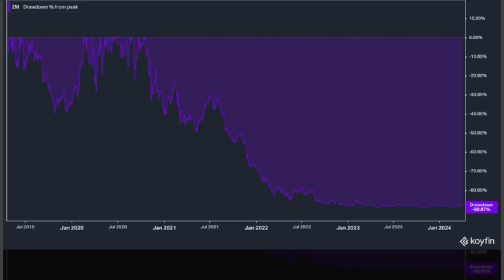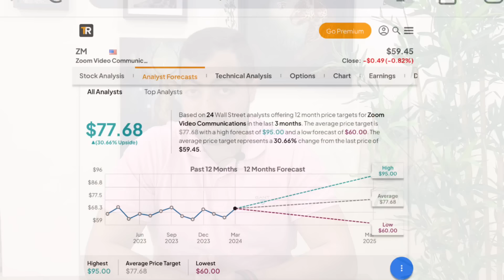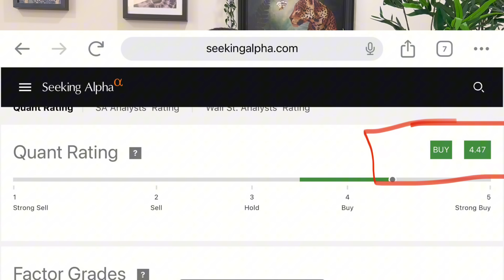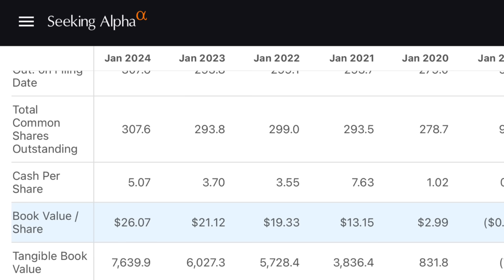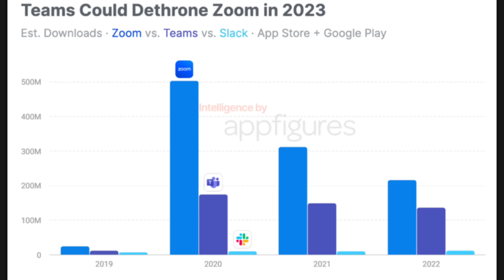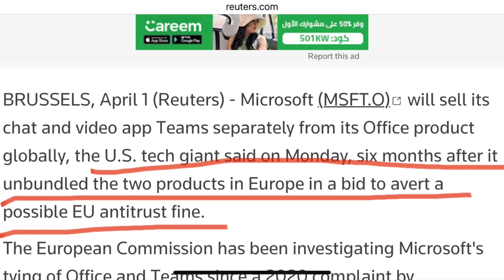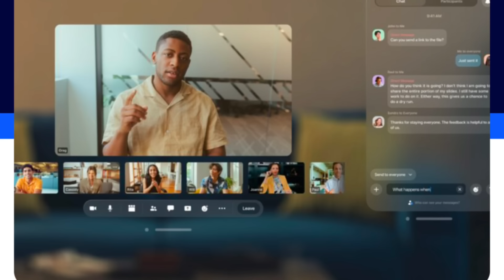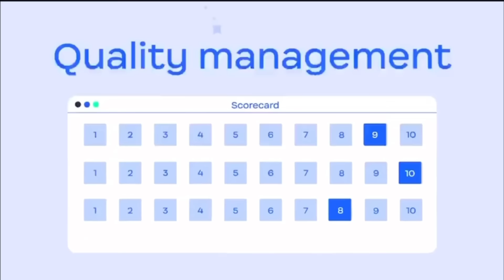سهم Zoom | هل يصنع ثروة للمستثمرين | تحليل مبسط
سهم زوم تراجع سعره ٩٠٪؜ خلال اخر سنوات مع انهيار اسهم النمو تحديدا بين الأسهم الأمريكية و لكن بعد تعافي الاسهم و خاصة اسهم الذكاء الاصطناعي و اشباه الموصلات بقي سهم زوم عند أدنى اسعار تاريخية له
هل يتضاعف سعر السهم عشر مرات و يصنع ثروة للمستثمرين و هل هو فرصة مضاربة جيدة في المدى القصير
اقدم تحليل اساسي مدعوم باراء المحللين